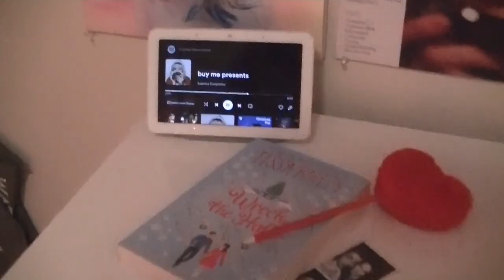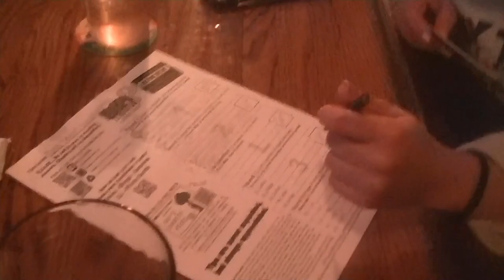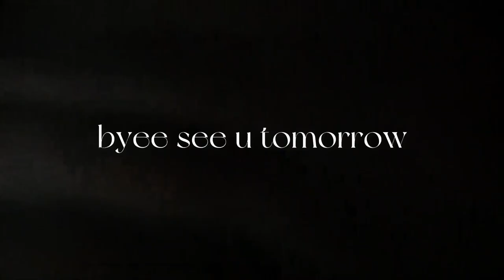trivia sunday!! vlogmas day 3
quick little vlog today!! see u soon for days 4-7